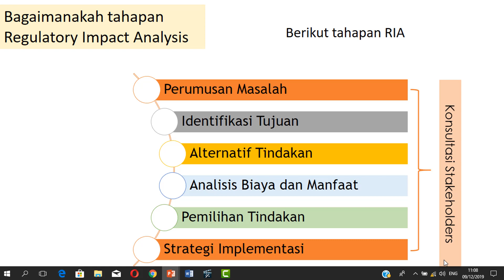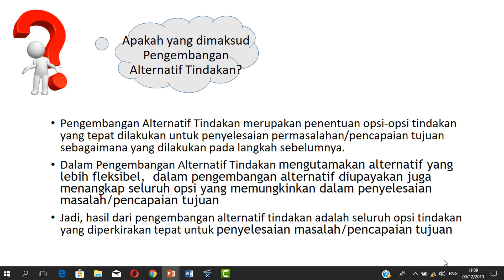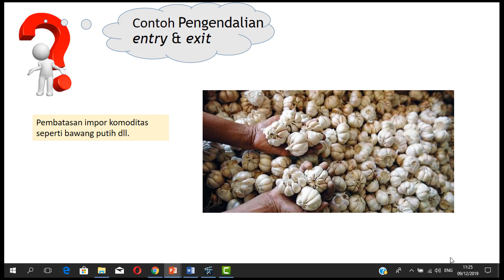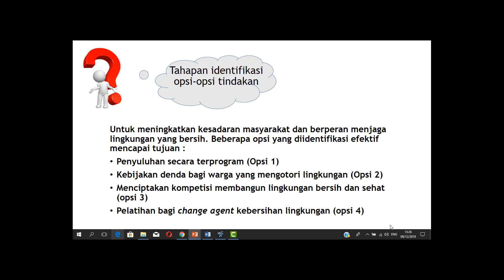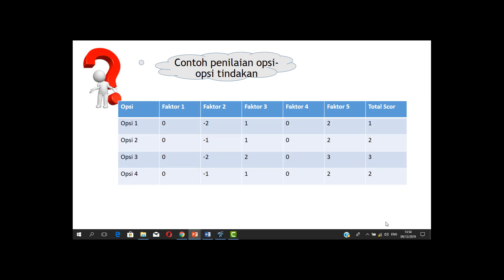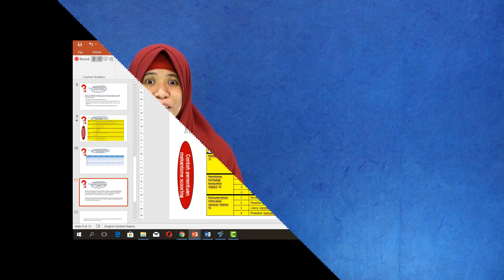Tahapan Alternatif Tindakan dalam Pelaksanaan Regulatory Impact Analysis